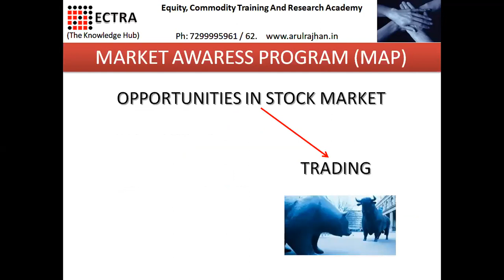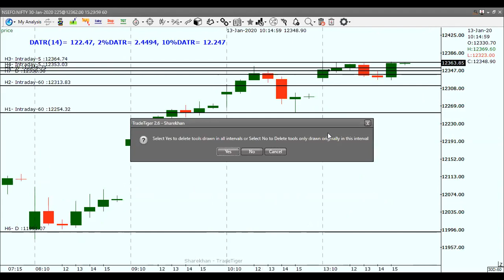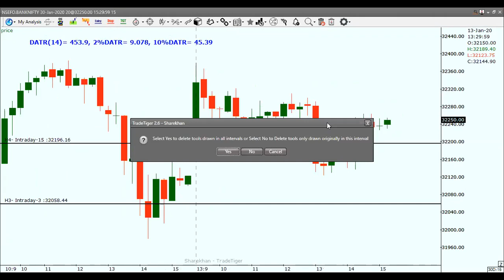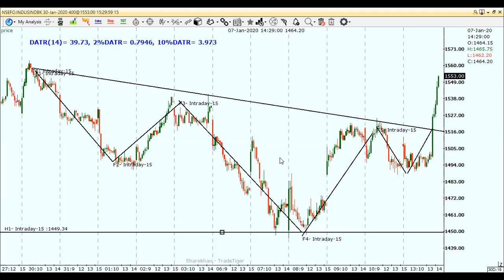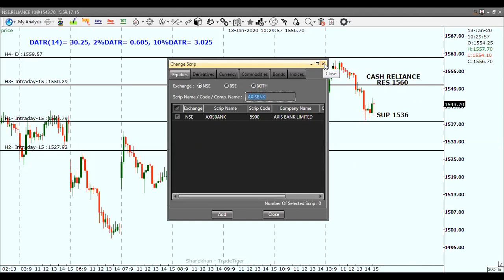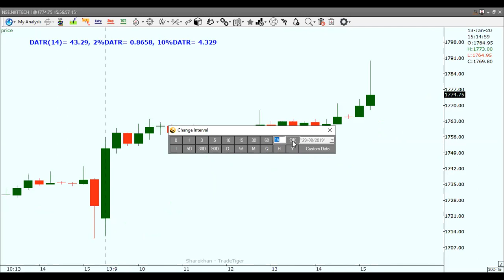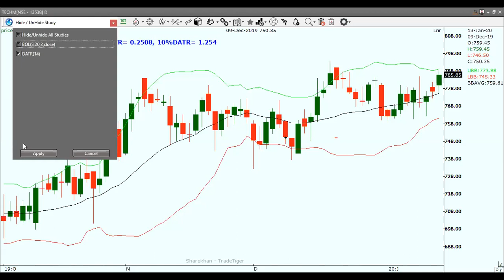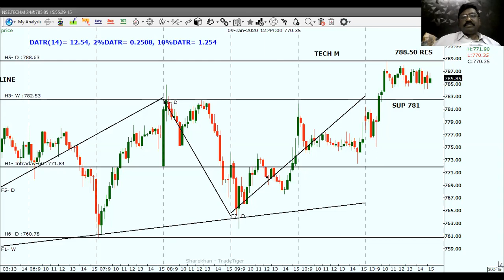CLP EQUITY 13.01.2020 Recording